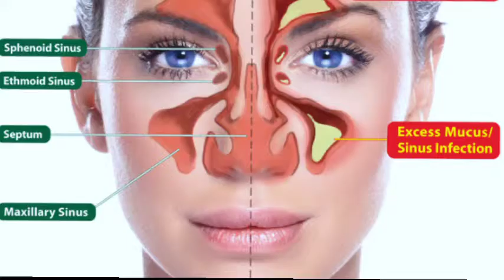TIPS TO FIGHT BAD BREATH FROM DENTIST PART -2